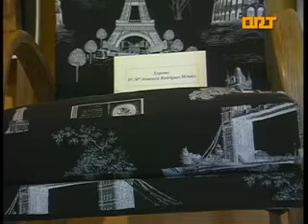ORT COAÑA GALA ARTESANOS PREPARATIVOS 13 04 12